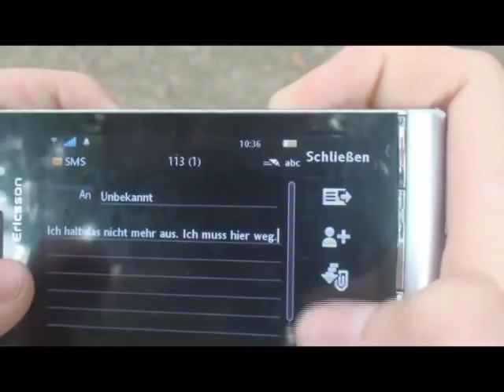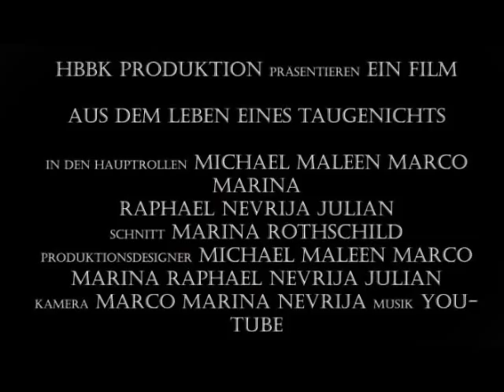Aus dem Leben eines Taugenichts - Trailer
Zum Buch von Joseph von Eichendorff - Aus dem Leben eines Taugenichts.

Deutschprojekt.♥